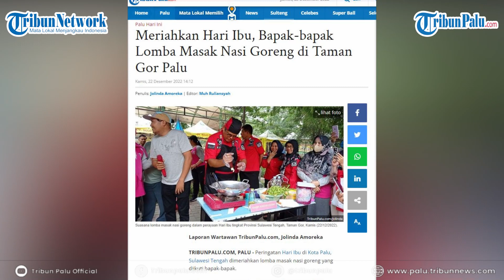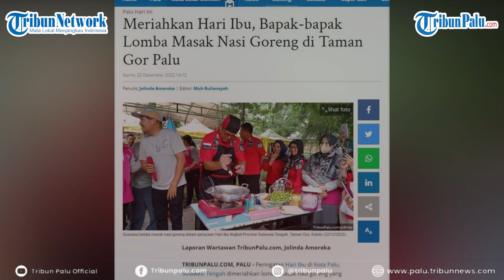Meriahkan Hari Ibu, Bapak-bapak Lomba Masak Nasi Goreng di Taman Gor Palu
TRIBUNPALU.COM, PALU - Peringatan Hari Ibu di Kota Palu, Sulawesi Tengah dimeriahkan lomba masak nasi goreng yang diikuti bapak-bapak.

Peringatan hari ibu diadakan di Taman Gor, Jalan Moh Hatta, Kelurahan Besusu Tengah, Kecamatan Palu Timur, Kota Palu, Kamis (22/12/2022).